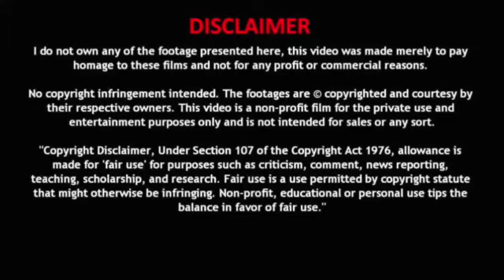REACTION Kodiyavanin Kathaya From Kanchana vs. BamBholle From Laxmii : Who Is Better ?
Channel Name: FoxStarHindi
Cast Includes:
Akshay Kumar
Kiara Advani
Raghav Lawrence
Realising : 9th November, 2020
Written by Raghava Lawrence

Starring Raghava Lawrence
Sarathkumar
Lakshmi Rai
Kovai Sarala
Devadarshini
Sriman

Song - BamBholle
Singer - Viruss
Composition - Ullumanati
Programming - Ullumanati
Lyrics - Ullumanati
Mix and Master - Eric Pillai
Special Thanks - Anup Kumar ( Acme Muzic )
Cinematographer: Santhana Krishnan Ravichandran